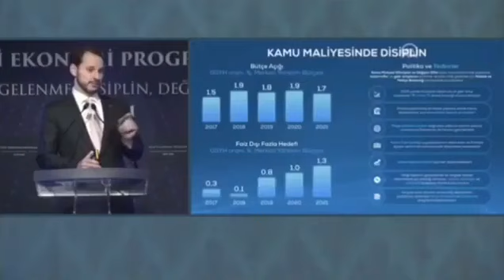Burası çok önemli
Berat Albayrak burası çok önemli